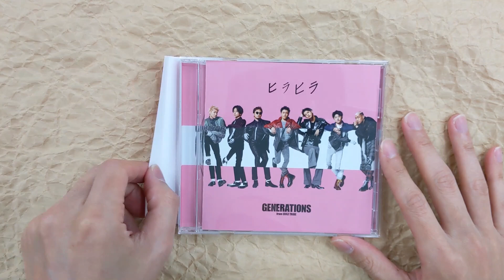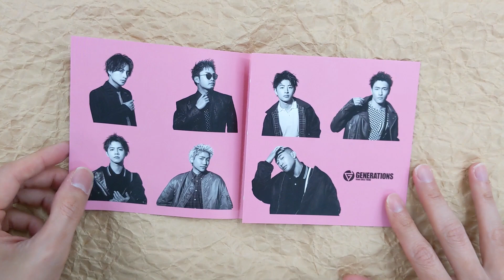[Unboxing] GENERATIONS from EXILE TRIBE: Hira Hira